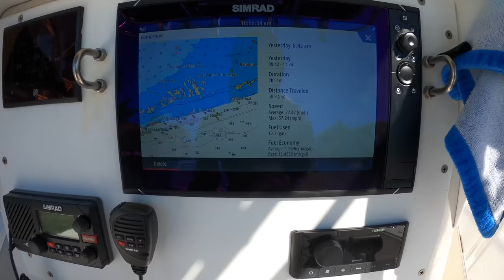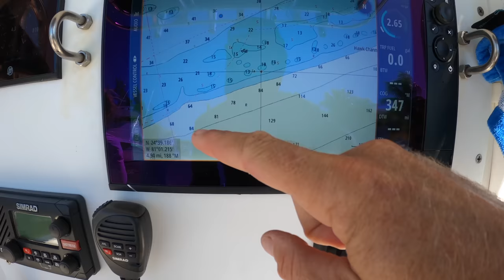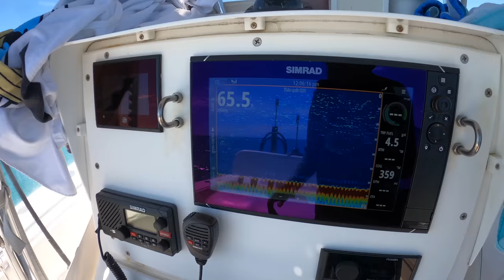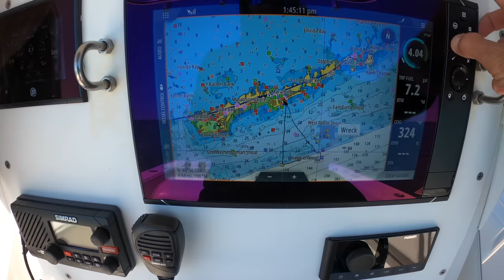Sand-Balling Yellowtail Snapper | Key West to Marathon By Boat | CCC